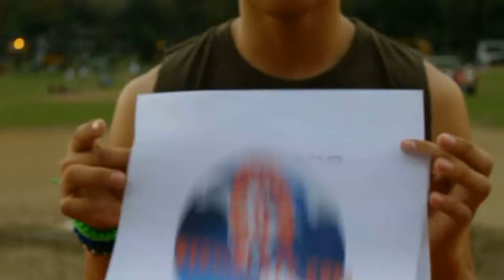BigWalkTV Promo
BigWalkTV is an online television station that promotes the work of independent artists and news sources. Movies, Sitcoms, Plays, Music, Poetry, Books, News, & more, we are the bridge between aspiring content providers and major recognition all across the globe.